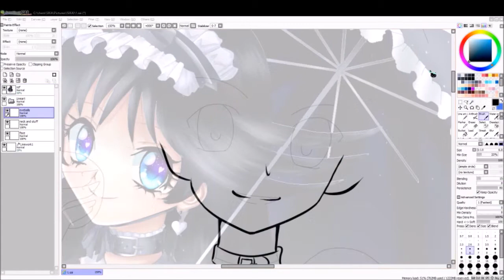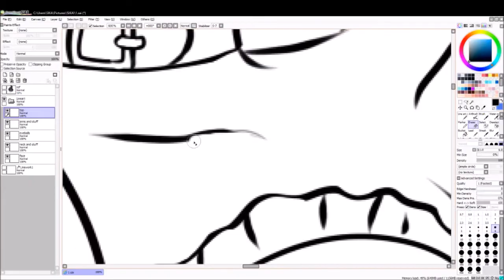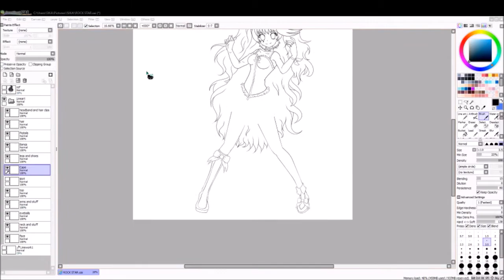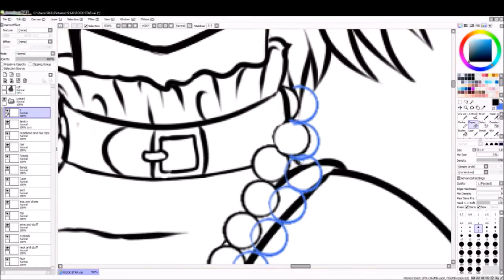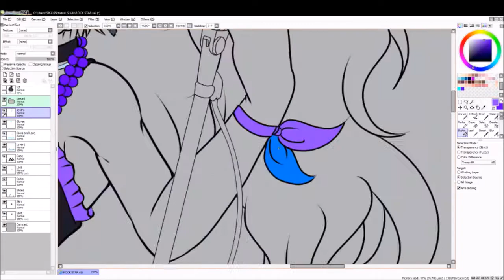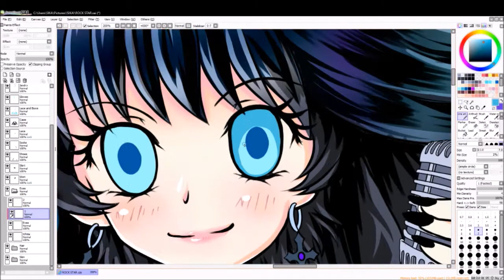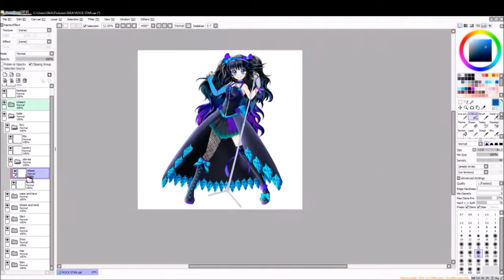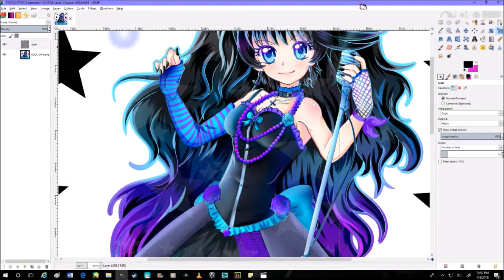【Paint Tool Sai Timelapse】Black★King 💙Merisu💙 Speedpaint 76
Thanks for watching my drawing of Black King [Kaila Lacitieyen's rock star persona when she's in her band Black King and Servants] please let me know what you thought of it in the comment section down below. I love my Kaila-kun and along time ago [back when she was May-Lou Kaila] I made a rock style outfit. I've always had it in my mind. But I just now got to drawing it. Somethings did chance from my first impression. It was originally gonna be red and black [but I didn't like it for some reason [?] } And then I was gonna make it pink and black but I asked around and they said aqua and black [with purple as secondary] I also thought of making it black and white which are Kaila's colors except it's getting a little boring making it always in those colors. And I really wanted to make it pop. I originally had the idea of keeping her hair down but I wanted to make it special so I put it in pigtails but since her hair is so long the pigtails didn't match the length her hair is so I made a allot of it hanging out kinda like Rin Tosuka from Fate Stay Night. I also dyed parts on it to make it really special. I was really making this up as I went. I got the idea for the pose from a Haruhi Suzumiya rock figurine [which also gave me the idea all the way back then to make her in a rock outfit] And last I based the coloring style of Neko Rina Style. Check out her amazing art.

Character Kaila Lacitieyen
Show/Manga Monogatari no Howloze
Original Owner Me Myself and I
Time 10:38:07
Sayaka Theme Rock version [I dunno who did it]
 Mahou Shoujo Madoka Magica Medley  Escensei